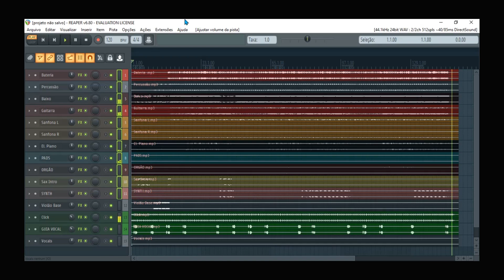VS MULTIPISTA E PLAYBACK - ME ATRAIU + RUJA O LEÃO - VERSÃO FORRÓ - DAVI TECLAS STUDIO